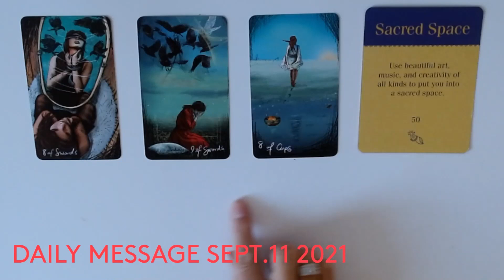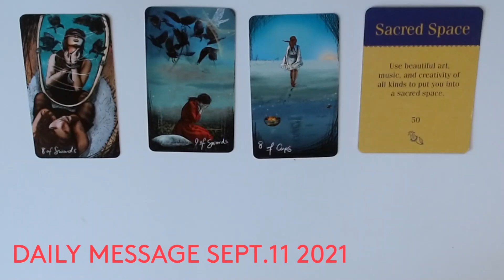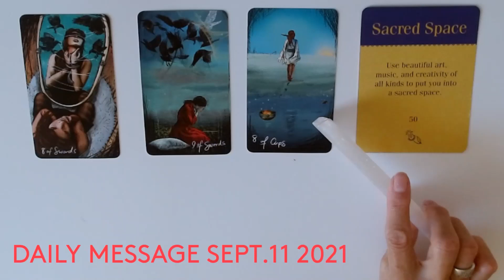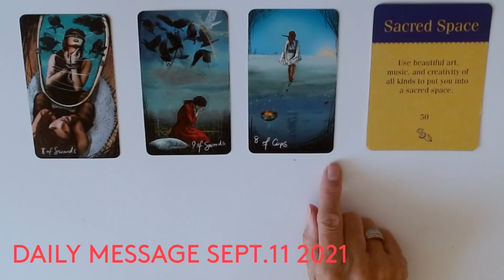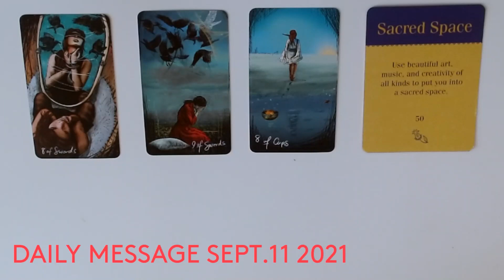DAILY MESSAGE * SEPT 11 2021 *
45 min. $100
1 Hour . $150 .. Very detailed reading and many clarification cards
1 QUESTION READINGS ... VIA EMAIL ONLY .. $20 .. 24 HR.  time span
CATEGORY ENTERTAINMENT